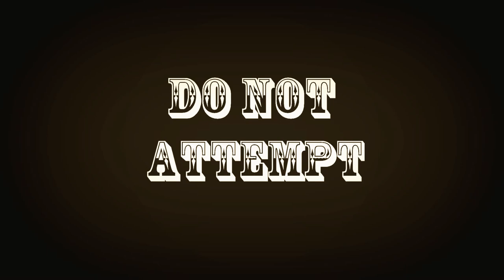SATUROS: SIDESHOW FREAK (Human Blockhead)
Saturos performing the human blockhead...in his living room